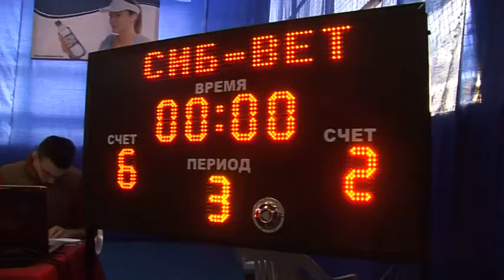Чемпионат Сибирского и Уральского Федеральных округов по флорболу